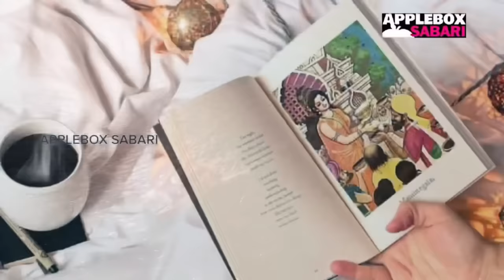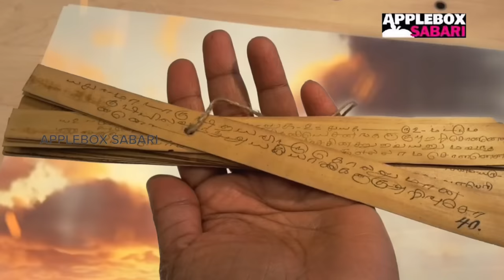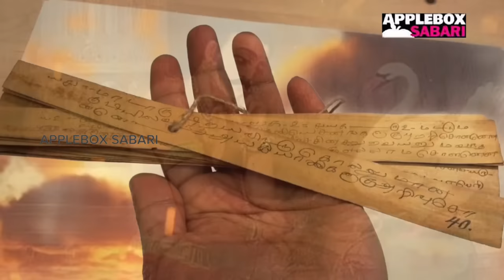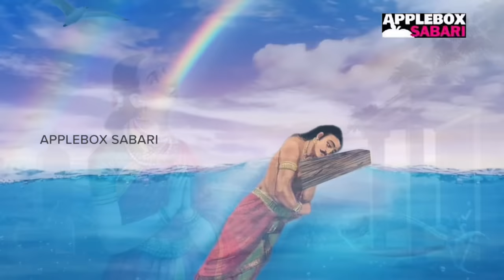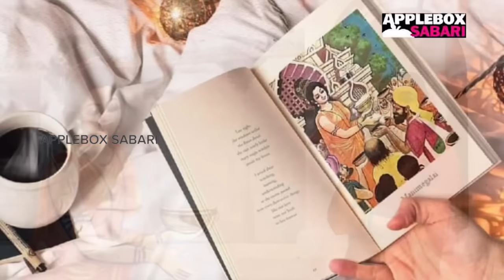ஆதிரை கதை | Aadhirai Story in Tamil | Aathirai Story | Aimperum kappiyangal | AppleBox Sabari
This is a Manimegalai Full Story ( மணிமேகலை கதை ) Aimperum Kappiyangal Stories.
If you like this Manimekalai Story, you can also check other stories from AppleBox By Sabari.

Aadhirai Story or Aathirai Story is one of the important Stories in Tamil Literature

REFERENCES: NATIONALIZED AND PUBLICIZED MATERIALS, CREATIVE COMMONS MATERIALS
1. Translated Version by Dr. Prema Nandakumar - Full Story
2.  மூலமும் உறையும் - அவ்வை துரைசாமிப் பிள்ளை, ந. மு. வேங்கடசாமி நாட்டார்

MUSIC CREDITS
PAID AND COPYRIGHTED COLLECTION

Paid Stock Images and Videos
Own Video Shot at Home

நன்றி (Used after Informing and Seeking Permissions)
ஓவியர் லதா
ஓவியர் K மாதவன்
ஓவியர் ராஜா ரவிவர்மா
தமிழ்நாடு அரசு பாடப்புத்தகங்கள்